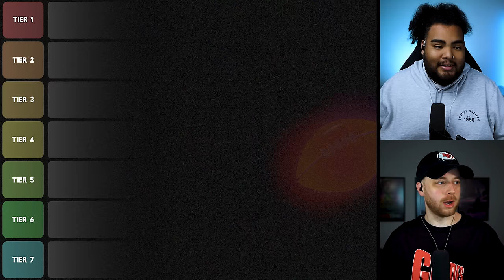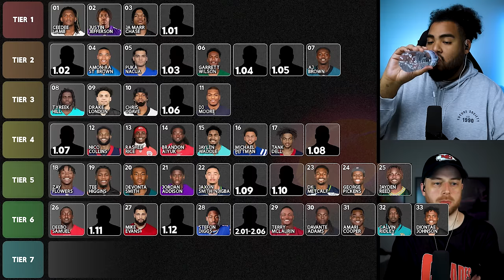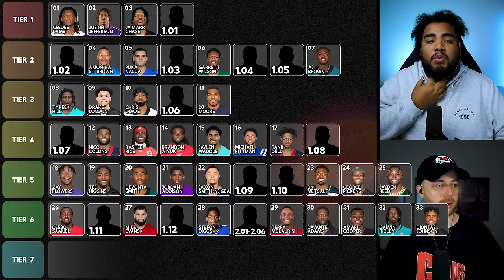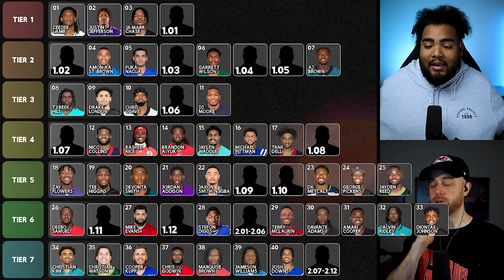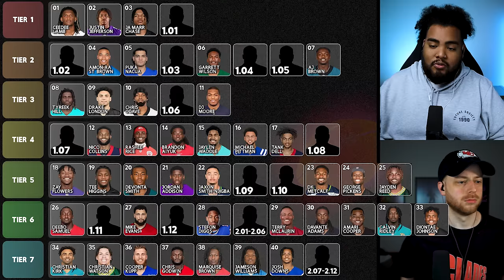Top 40 Dynasty Wide Receiver Rankings (+ Rookie Values) | Drake London to THE MOON?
Top 40 Dynasty Wide Receiver Rankings (+ Rookie Values) | Drake London to THE MOON? l